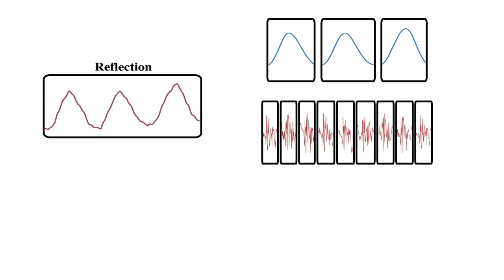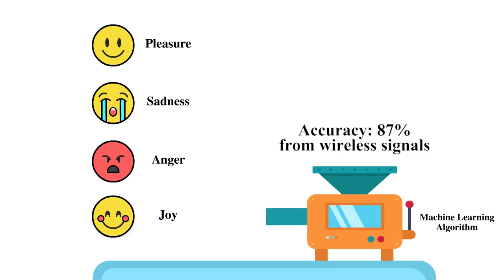Scientists use WiFi to read your emotions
WHY THIS MATTERS IN BRIEF: We are edging closer to living in the world of Minority Report, surrounded by technologies that authorise us, sense us and interact with us remotely, and now the only thing that is fiction is privacy.

Whether it’s at your local fuel station or at the airport a good deal of attention is being given to emotion detection systems that use machine learning and deep learning systems to identify our emotions – whether that’s from our facial expressions, how we sound or the way we behave.

Many of these systems are already highly accurate but they’re still all too often limited to just being able to read what’s on the surface. Now, researchers at MIT’s Computer Science and Artificial Intelligence Lab (CSAIL) have built a system called EQ-Radio that can identify emotions using radio signals from a wireless router irrespective of whether that person is speaking or displaying any outward signs of emotions.

EQ-Radio is composed of three elements. An RF radio emits low-frequency radio waves and captures their reflections from objects in the environment then an algorithm analyses the captured waves, separating heartbeat and respiration information, and measuring the interval between heartbeats and finally, the heartbeat and respiration information is fed into a machine learning classifier that maps it onto emotional states.

The heart of the system, so to speak, is the algorithm that extracts the heartbeat from the RF signal. It’s an impressive achievement that solves a difficult problem.

The RF signal captures the movements of a person’s chest as shown in the top panel  in the above figure. The large wave is caused by the displacement of the chest as the person breathes in and out. The small perturbations in the wave are caused by vibrations in the skin that occur when the heart beats.

Two problems have to be solved to extract the heartbeat from the RF signal. First, information about the heartbeat has to be separated from information about respiration. Second, the heartbeat signal has to be segmented into individual beats so that the time between each beat can be measured. This information about the interval between heartbeats is important for identifying the emotion a person is experiencing.

Separating the heartbeat and respiration signals is fairly straightforward. The movement of the chest when a person breathes has a low rate of acceleration because breathing tends to be slow and steady. The vibrations in the skin that are caused by a beating heart have a high rate of acceleration because heartbeats are caused by sharp and sudden contractions of the heart muscles. Displaying the RF signal in terms of acceleration rather than displacement of the chest produces the signal shown in the bottom panel of the figure.